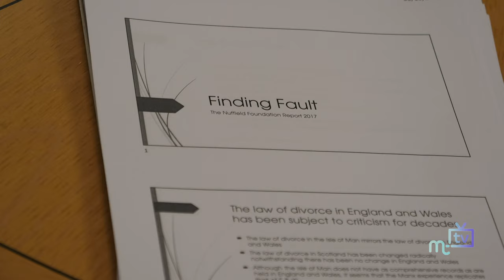No-fault divorces: consultation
Garff MHK Daphne Caine and Manx advocate Hazel Smith talk about the proposed new law to allow no-fault divorces in the Isle of Man. The consultation period with interested parties has just been opened.